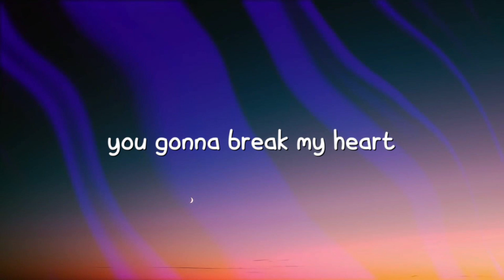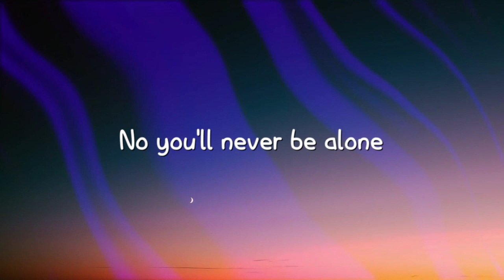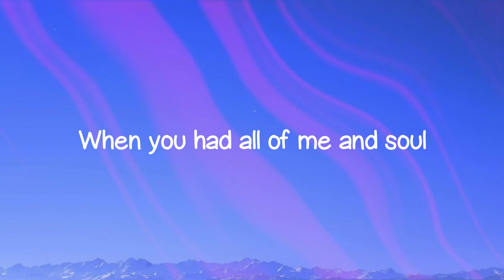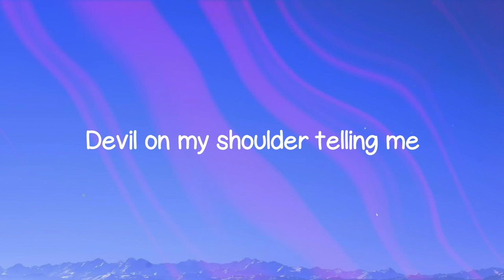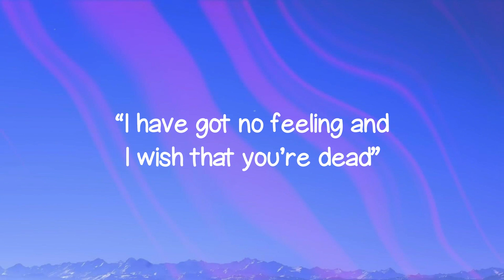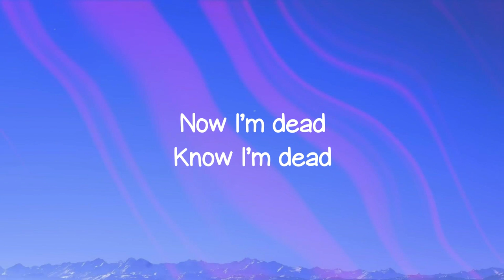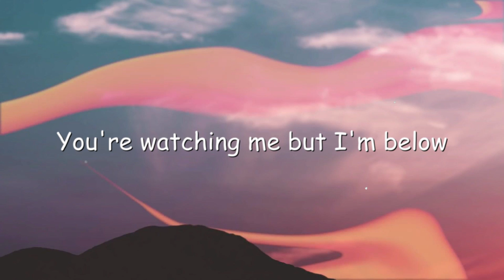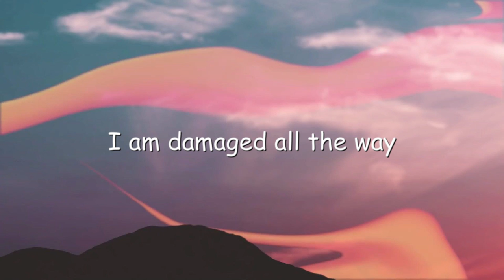Never Be Alone - TheFatRat Lyric Video 🦞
Never Be Alone - TheFatRat Lyric Video 🦞  Never Be Alone - TheFatRat Lyric Video 🦞